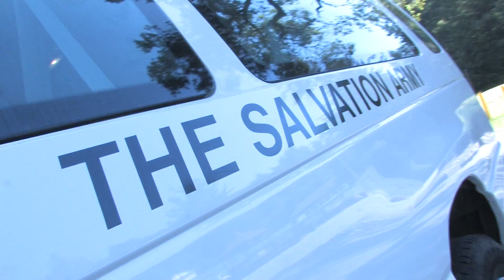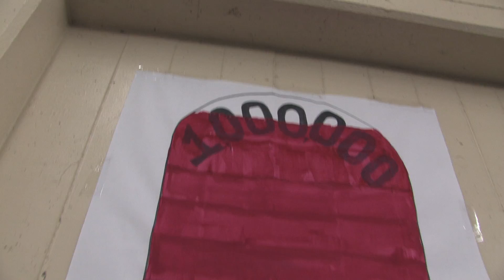Identity | Del Oro Youth Councils 2010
The Salvation Army USA West | Del Oro Divisional Youth Councils | Identity 2010